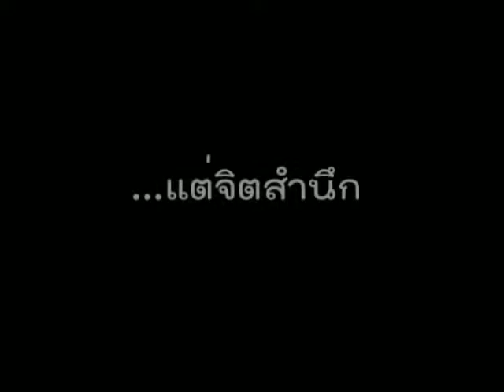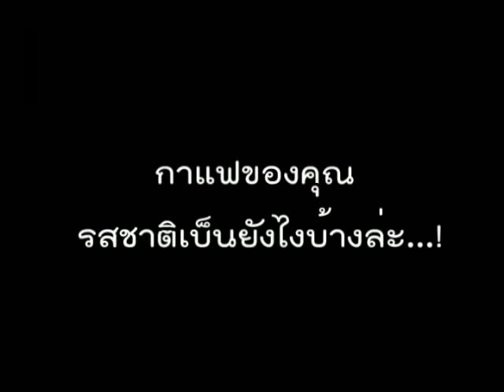Don't judge a book by its cover.